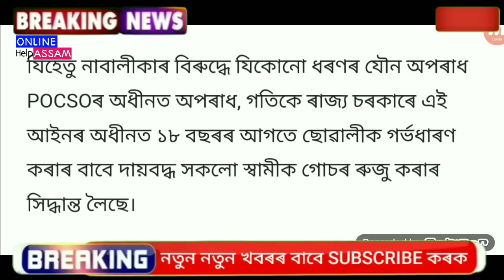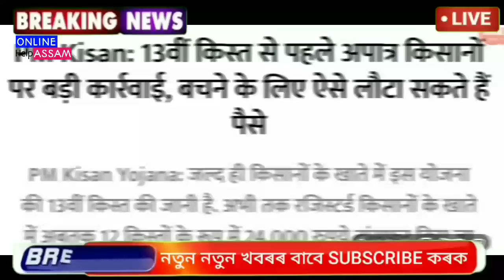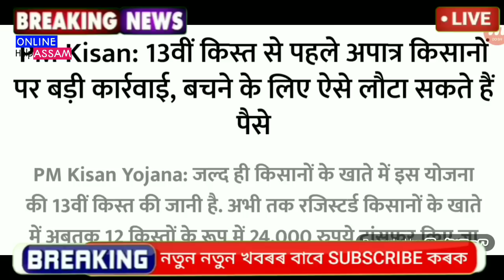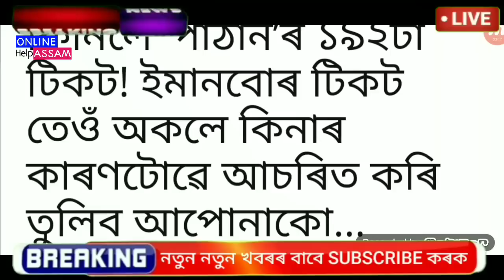Today 24 January Assamese Big News || PM Kisan Rs.₹24000 || Himanta Cabinet News || Morning Top News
Covered Topics:
1.Assamese News Today 24 January 2023
2. 24 January 2023 Assamese News
3.Himanta Biswa Sarma Big Breaking News Today
4.Assamese Latest News Today
5.Assamese News Live Today
6.Assamese Latest Important News Today
7.Assamese Online Help Assamese News
8.Himanta Biswa Sarma Latest News Today 24 January 2023 Assamese Breaking News
9.Assam 24 Hours News Today Assamese Breaking News Today
10.Assamese News Today pratidin
11.Assamese News Today
12.Assamese News Today Live
13.Assamese News Today 24 January 2023
14.Assamese News Today 24 January News
15.Assamese News Today 24 January 2023
16.Assamese News Today 24 January 2023
17.Assamese News Today 24 January
18.Assamese News Today 24 January 2023
19.Assamese News Today 24 January 2023
20.Assamese News Today 24 January 2023
22.Assamese News Today 24 January 2023